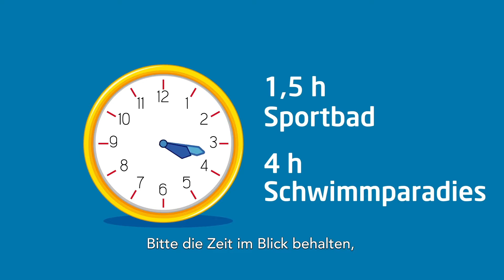Seliger, sorgenfreie Sommer im tropischen LAGO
Wenn man an den Beginn der Sommerferien denkt, denkt man an Wasserspaß, tropische Temperaturen und zahlreiche Abenteuer mit Familie und Freunden. Zum Glück können Sie ab dem 1. Juli in einem der 10 LAGO-Wasserparks mehr Wasser und noch mehr Spaß erleben. Das Hallen- und Freibad mit seinen vielen Attraktionen warten schon ungeduldig auf die ersten Besucher. Dank der vielen Vorsichtsmaßnahmen werden die Besucher nicht nur spritzige, sondern auch sichere und sorgenfreie Ausflüge genießen können.